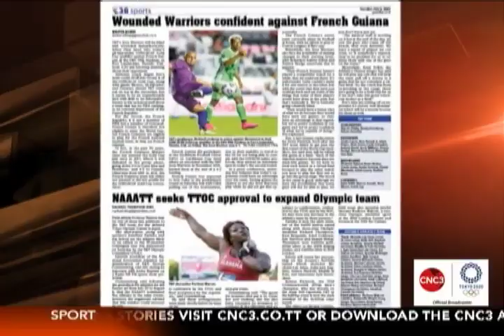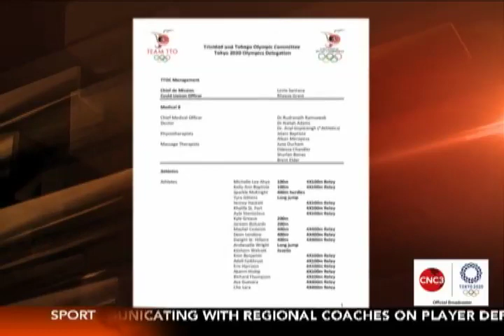Sprinters added to Olympic roster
The T&T Olympic Committee has ratified and accepted three late submissions by the NAAA's to add to Team TTO for the Olympics.

However, TTOC president Brian Lewis laid bare the facts today that led up to the late submission which could ultimately affect the logistical planning of the team TTO's participation.